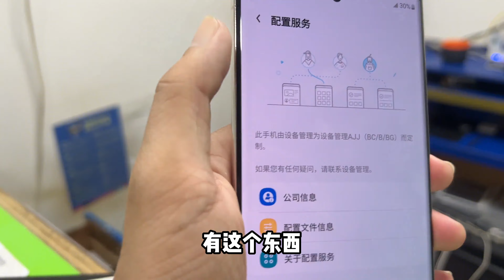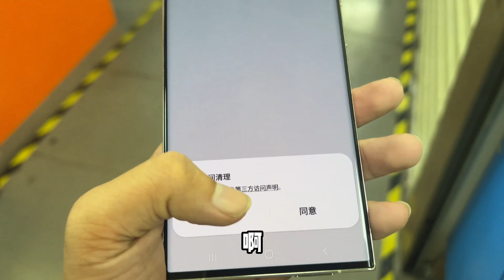买三星手机遇到企业定制机了，俗称监管锁！